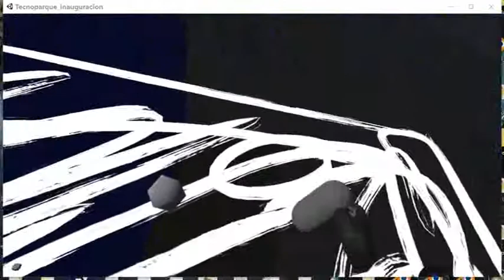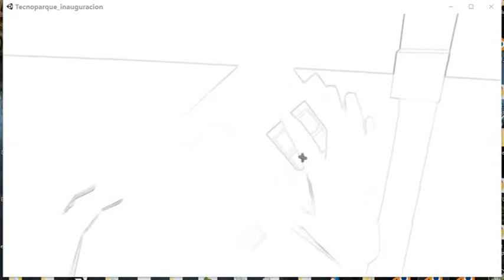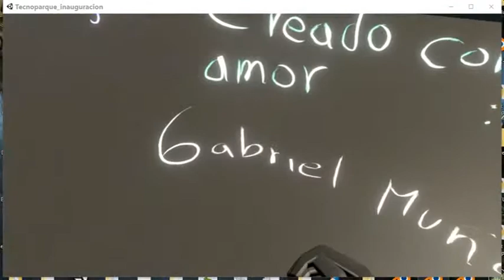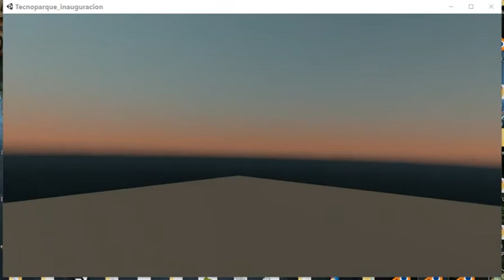Interactivity test (leap motion + openVR)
interactivity test made for a custom event

sorry i am not technical about any aspects and that there is no audio =)

please feel free to post a comment asking for more info.